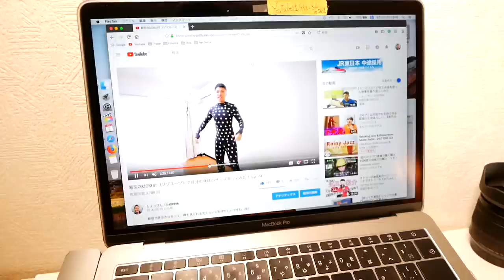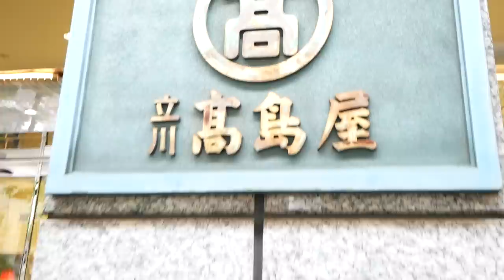ゾゾスーツでオーダーしたシャツが３日で届いたよ！Ep. 76